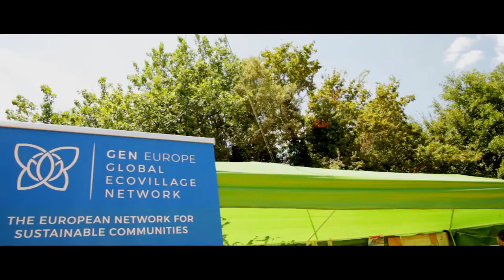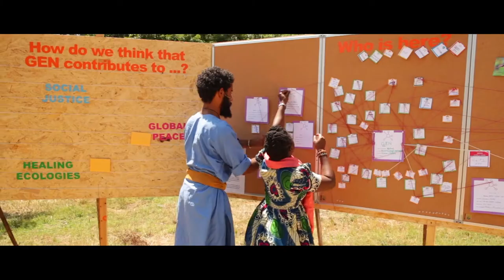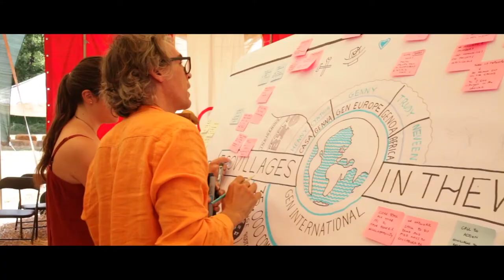Communities Of Hope: Discovering the Ecovillages of Europe - Trailer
Watch the film here: filmsforchange.stream/programs/communities-of-hope

Communities Of Hope is a film born from a quest to discover a regenerative culture. It is an invitation to discover a new way of life. A way of life measured by the rhythms of nature, the depth of human connection, the vast horizon of human potential. It’s the way of life in ecovillages.

Filmed largely at the European Ecovillage Network’s annual European Ecovillage Gathering, and drawing on two years of travel and exploration in communities in Europe, the film takes us on a journey around the mandala of regeneration: how ecovillages relate to the social, economic, ecological and cultural dimensions of sustainability. It offers pathways towards a new way of seeing the world, and a new way of living together.